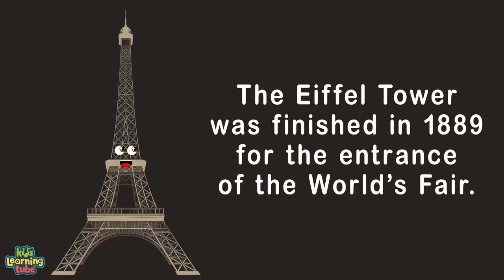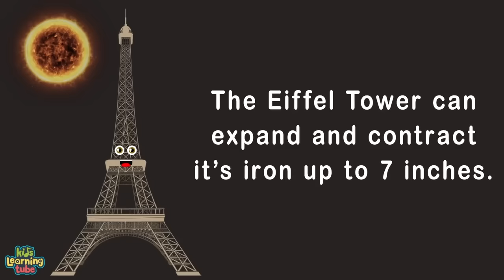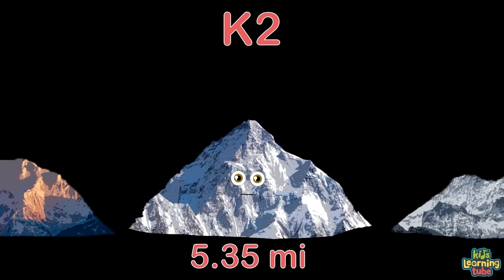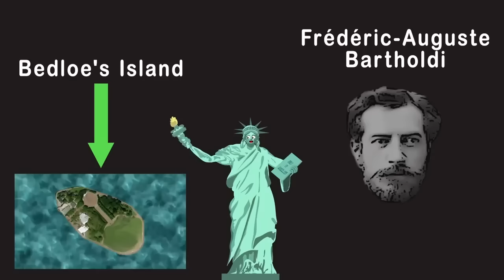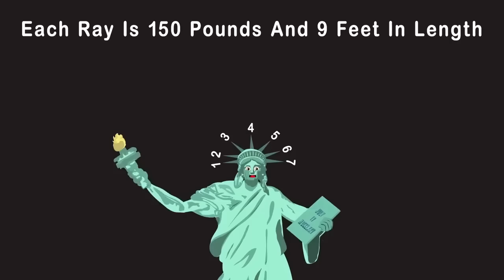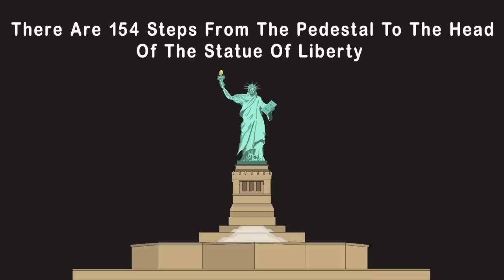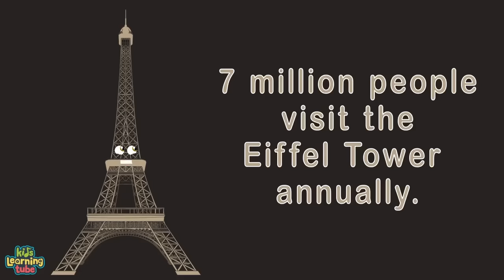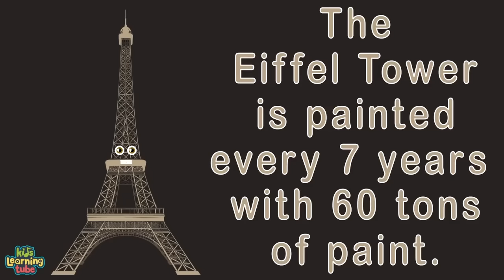The LARGEST Landmarks To Visit Around The World! | Learning Songs For Kids | KLT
Let's learn about landmarks from around the world!